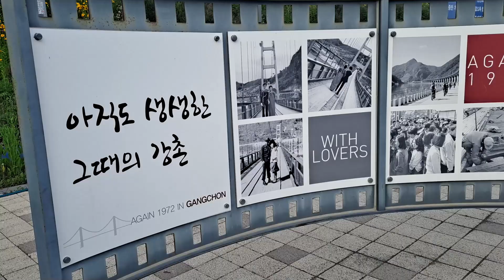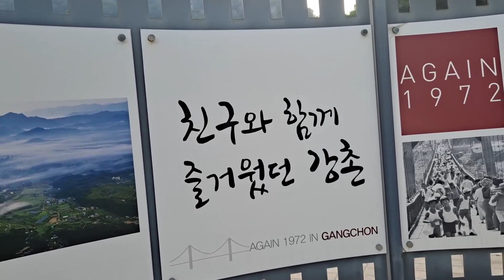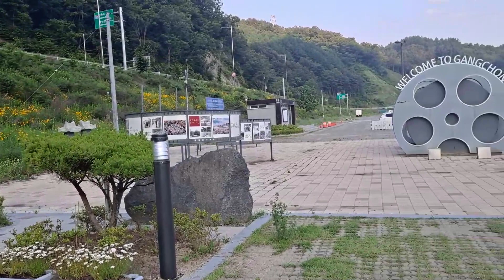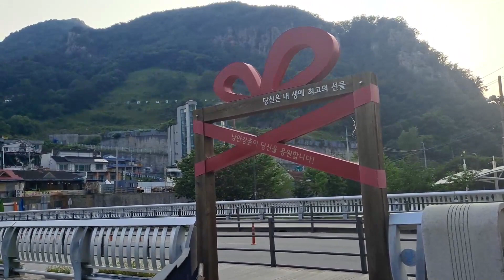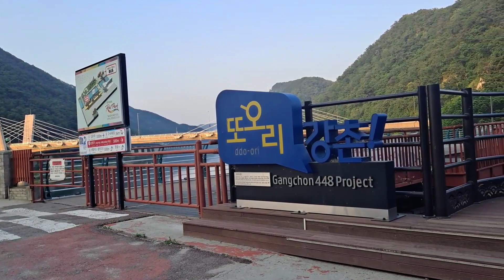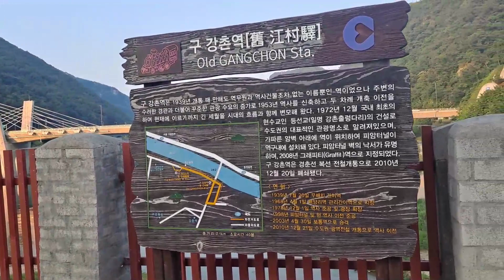🏃필코리아 | 우리들의 청춘기록 / 구 강촌역을 거닐며 / 청춘계급 ~ Cover by 권민성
여행을 떠나요 !  필코리아 와 함께
오늘 하루도  즐겁고  평온한 하루가 되기를 진심으로 기원합니다.

BGM  ;
권민성-청춘계급